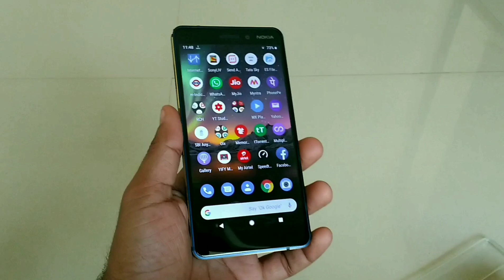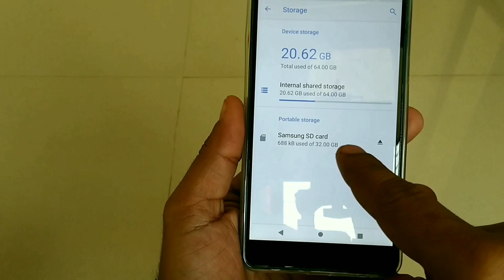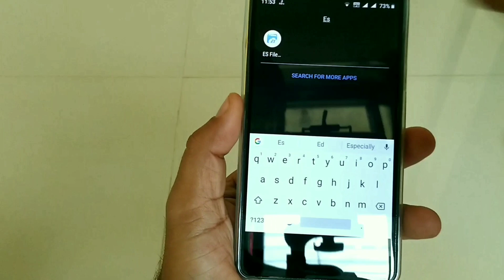nokia 6.1 - use dual sim and sd card at same time in hybrid sim slot phones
You can make third slot in nokia 6.1 and use two sim card and sd card at same time.
Please select adapter card size as nano or micro based on your sim card.